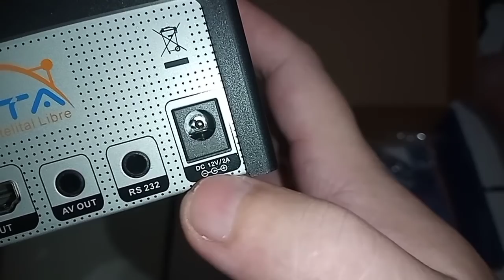MAIS UM LANÇAMENTO VAMOS VER 😀